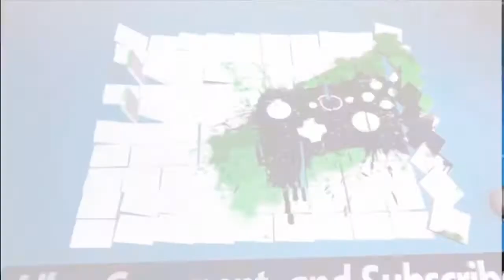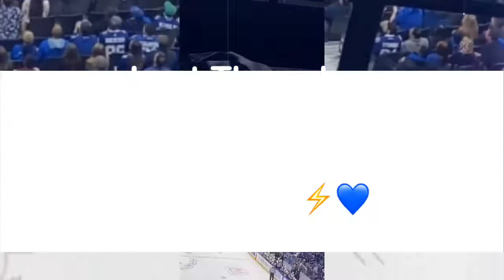Gaming News S7 E14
New episode! :)
Intro: 0:00-0:14
Episode: 0:15-12:25
Outro: 12:26-12:40

In this episode: Random stuffs

*No political or opinions stated in this episode.

Theme intro: NCIS LA Theme by James S. Levine
Theme outro: CSI Miami by The Who

Music in Splice:
High
Dripping
Obsession

Turn that bell on for videos notifications! :)

S7 E15: Tues. Jan 21,2020